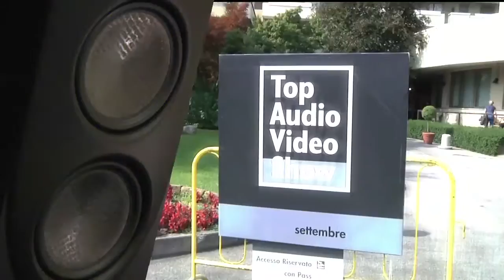BeWith MM1 Mirror Flash Player And Specialist Car Audio D...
BeWith MM1 Mirror Flash Player And Specialist Car Audio Design (Top Audio Video Show Milano 2010)